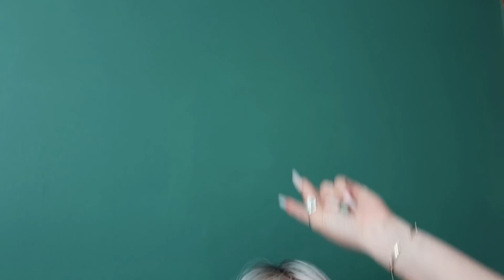WEEKLY VLOG #32 | I'VE BEEN MEANING TO DO THIS! HOMEWEAR HAUL & BACK TO THE GYM! | EmmasRectangle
Hey gang! I really hope you enjoy this vlog, I thought I would just pop in a little trigger warning that between 14:40-17:36 I discuss mental health and body image xxxx

Emmas Rectangle
Optimus Talent LTD
3-8 Bolsover Street
Fitzrovia, London,
W1W 6AB